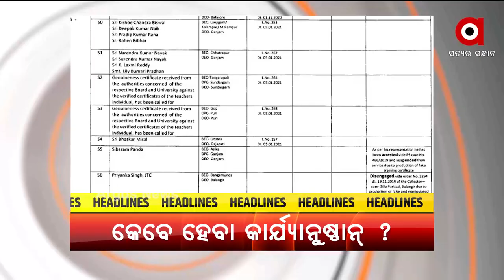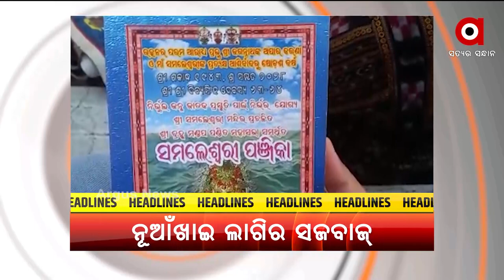5 PM HEADLINES | Argus News